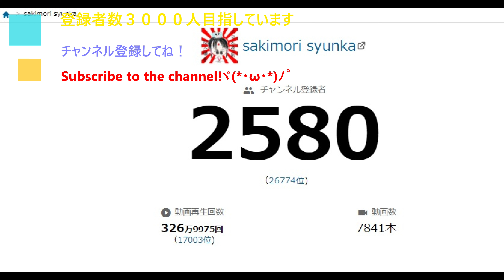過去の今日２０２２年０１月２２日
他動画↓
ﾖﾛｼｸ─ﾟ+｡d(≧∇≦)ﾟ+｡─ｯ♪